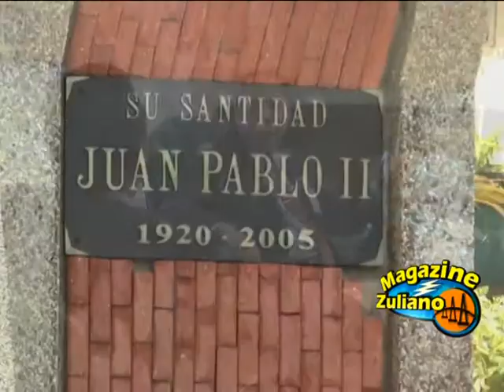MAGAZINE ZULIANO Dr OSCAR BELLOSO MEDINA #2